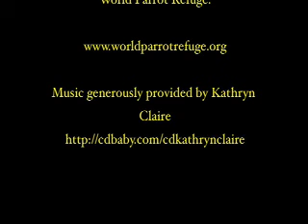Daisy Update 03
Miss Daisy the Moluccan Cockatoo continues to enjoy her new home at the World Parrot Refuge, as you can tell by her feathers and how they are recovering.